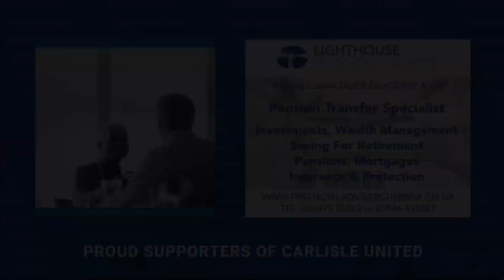Paul Simpson speaking ahead of the trip to Swindon